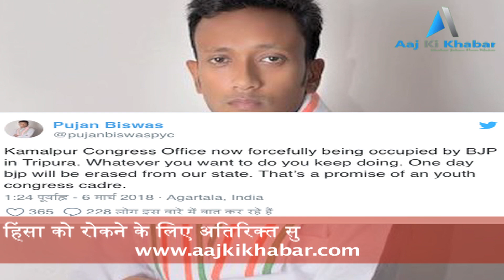बीजेपी पर लगा कमालपुर कांग्रेस ऑफिस कब्जाने का आरोप-Aaj ki khabar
are accused of having a majority in Tripura assembly elections BJP violence activists, demolish statues. Now accusing the Congress office grabbing located in Kamalpur Tripura BJP in this link
Youth Congress worker worship faith informed tweeted. When replying View Puja's Senior Congress leader Shashi Tharoor has said that because of the true workers like yours Congress alive. we will return! Worship faith has BJP bagged forced wrote the tweet, "Kamalpur Congress office. They continue to want to do that. One day the party will be thrown out of the state. These promises Youth Congress cadre.
BJP's Tripura state vice Subala Bhowmick alleged attack involved the BJP supporters to provoke deliberately on CPI and violence. Meanwhile, at various places in the state between the BJP and reports of clashes between the CPI-M, the district administration has deployed additional security forces to the prohibitory orders in several districts and prevent violence.